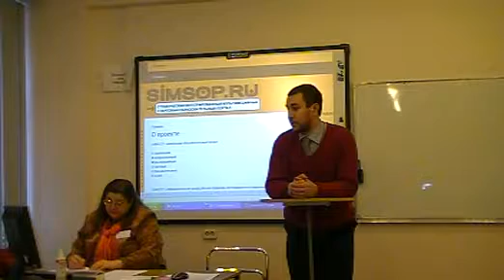К проблеме создания СИМСОП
Секция "Проблемы межкультурной коммуникации и адаптации" в рамках Международной конференции "Личность в межкультурном пространстве. Выступает аспирант кафедры массовых коммуникаций Невзгода А.В.